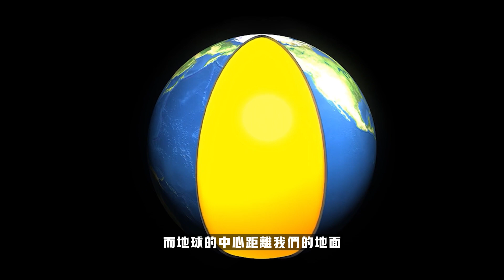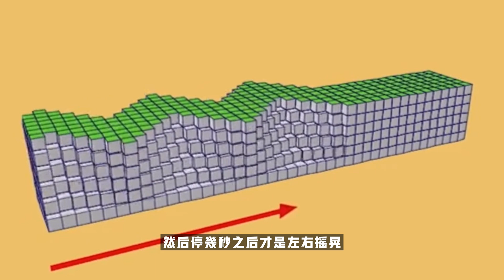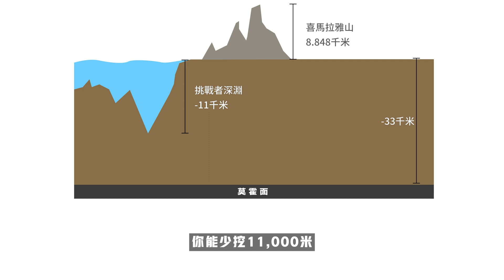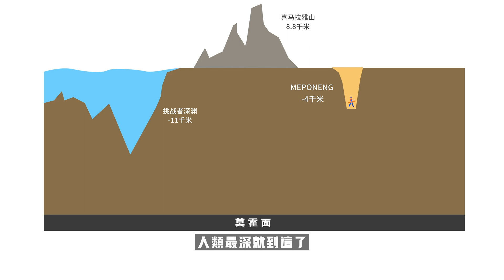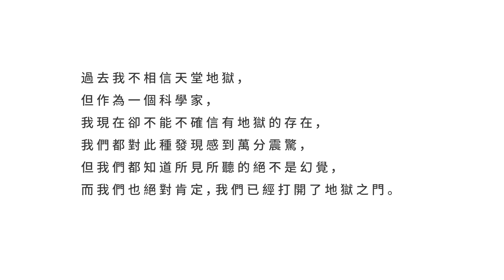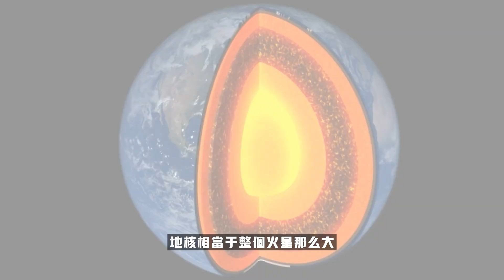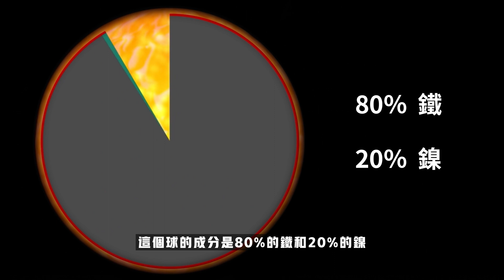【地球內部】如果你橫穿地球，你都會看到什麼？帶你瀏覽地下三萬里的世界【中英字幕】加號說天下|地心|地核|地有多厚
你有想過地下都有什麼嗎？帶你看看地下是什麼樣的！

【章節】
0:00   簡介
0:55   水
1:25   地球的分層
2:05   莫霍面與古登堡面
5:14   地殼
6:10   世界最深礦井和地獄之門
8:30   地幔
10:20   地核
11:39   總結
我們給地球用最簡單的兩個面把地球分成了三個部分，這兩個面一個叫“莫霍面”一個叫“古登堡面” 莫霍面在地下的三萬三千米處，古登堡面在地下2900千米處，這兩個面把地下分成三部分，我們把地表到莫霍面的部分叫做地殼，莫霍面到古登堡面的部分叫地幔，古登堡面以下叫做地核。
從19世紀中期以後，人類就開始了大規模的探測地球的內部，他們探測的主要手段就是使用“地震儀”，每當發生地震的時候，地下岩石產生彈性震動，並以波的形式向四周傳播，這個就是地震波，他們就是通過地震波的傳播速度來進行探測的，地震波分為縱波和橫波，縱波的傳播速度快，因為縱波可以通過固體、液體、氣體傳播，橫波傳播速度慢，因為橫波只能通過固體傳播，所以在發生地震的時候，是縱波先到達，過幾秒之後橫波才會到達
科學家用地震波來探測地球內部，在1909年，他們有了新發現，1909年10月8日，薩格勒布地區發生了地震，當時的地震學家莫霍洛維奇經過研究發現地震波傳到地下三萬三千米的時候發生折射現象。所以他認為這個發生折射的深度有一個分界面，這個面的上面和下面是不同的物質，在1914年，也是在一次地震中，美國的地震學家古登堡又發現了地震波傳到地表下面2900千米深度的時候，橫波沒有了，縱波的傳播速度也極速變慢，這說明在這裡又有一個分界面，後來人們把這兩個分界面分別用發現他們的科學家的名字來命名為“莫霍面”和“古登堡面”就是他倆，把地球分成了三層
“地殼”
地殼是地球的最外層，主要是各種岩石組成，大陸部分的平均厚度是三萬三千米，加上還有以後它的平均厚度是一萬七千米。
我們人類使用的所有資源包括水，石油，金屬還有礦物質都是來自地殼這一層
（地幔）
我們把地幔分為上地幔和下地幔，從莫霍面往下1000千米，這是上地幔，地下1000千米往下到古登堡面，這是下地幔。
鑽石的形成條件非常苛刻，需要1100到1500度的高溫，還需要超高的壓力，而且需要在這樣的溫度和壓力下經過十幾億年才能形成，所以地殼沒有這樣的條件，鑽石只能在地幔裡面形成，然後再通過火山噴髮帶出來一點點，所以鑽石比較珍貴。
（地核）
地核也分為兩個部分，外核和內核，外核在地下2900千米到5000千米的深度，內核是5000千米再往下都是內核，整個地核溫度就更高了，比上面的岩漿溫度高多了，外核屬於一片超熱的液體金屬海洋。
內核是一個高密度的固體實心球，這個球的成分是80％的鐵和20％的鎳，溫度可以達到太陽表面的溫度，大小差不多是月球那麼大。
人類如果真的挖開地殼到達地幔，那很有可能給地球造成無法挽回的破壞，或許俄羅斯挖的深井所聽到的聲音就是地球給我們的警告，人類已經把生態環境破壞的夠多了，地球現在已經是千瘡百孔了，如果我們再一味這麼破壞下去，哪離地球的懲罰就不遠了。讓我們一起來呼籲保護生態保護地球。

了解详情
YouTube Premium 为您带来无广告打扰的畅听体验
歌曲
Away
音乐人
Patrick Patrikios
专辑
Away
由以下相关方许可给 YouTube：